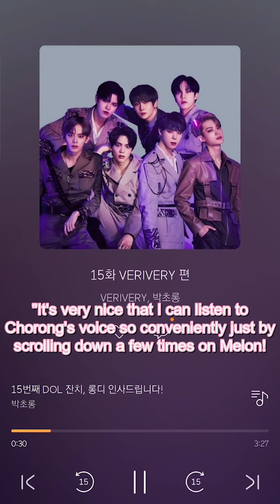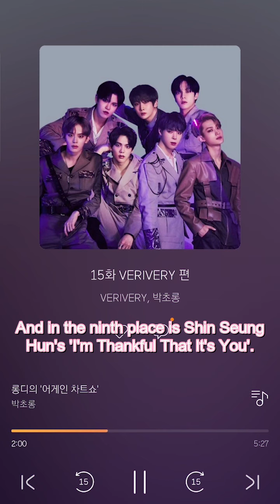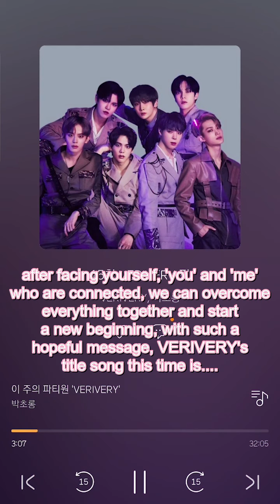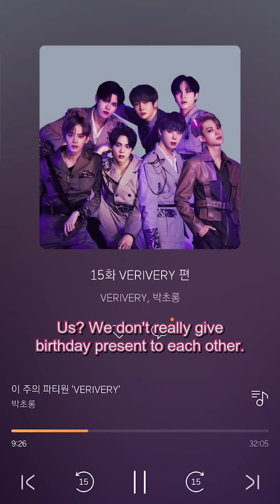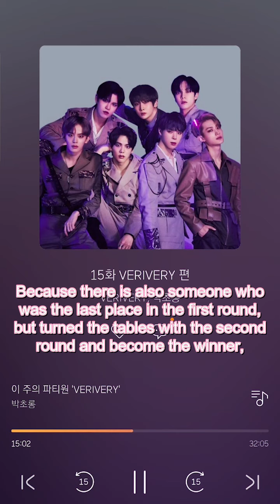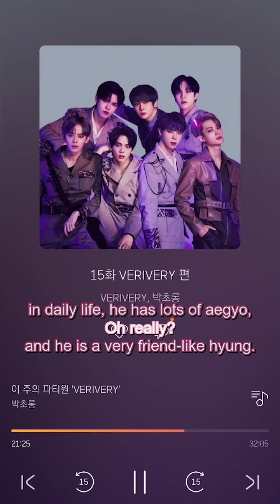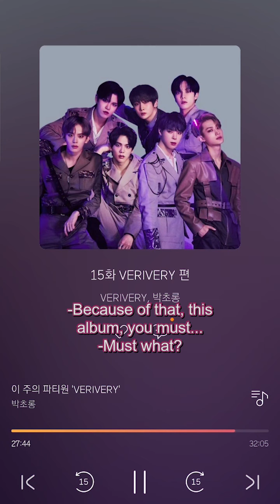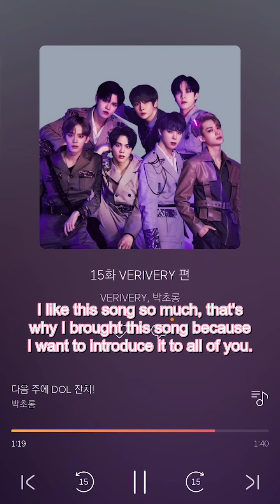[ENG] 201014 Melon Radio DOL잔치 DJ Chorong (Apink) Ep 15 - Dongheon, Yeonho, Kangmin (VERIVERY)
🎙️ DOL잔치 Ep 15 with DJ Chorong + Dongheon, Yeonho, Kangmin (VERIVERY)!
📻 Wednesdays, 6 pm KST on Melon Station (in Melon App).
🎧 How to listen to the radio on Melon (after 2021 update):
1. Download the Melon App (probably need VPN).
2. Go to the wifi-like button at the bottom center part
3. Scroll down till you see 프로그램 (program), find DOL잔치 (you may have to scroll to the side if the latest one is not so recent)
4. Enter DOL잔치, and you'll be on the page where it shows all the episodes released so far.
🎧 Alternatively, I've uploaded all the RAWS for all the episodes so far on Gdrive.

[00:00] DOL잔치 EP 15, Greetings from Rongdi!
🎵 VERIVERY - G.B.T.B.
[03:28] Rongdi's Again Chart Show
🎵 Boohwal - Never Ending Story
[08:57] This Week's Party Members 'VERIVERY'
🎵 VERIVERY - So Gravity
[41:04] Next week DOL잔치!
🎵 Easy Life - Peanut Butter

[sub may not be 100% accurate]